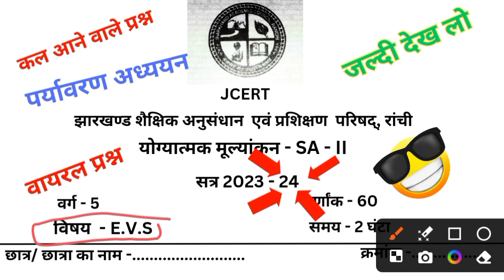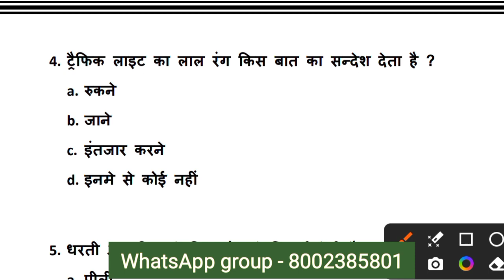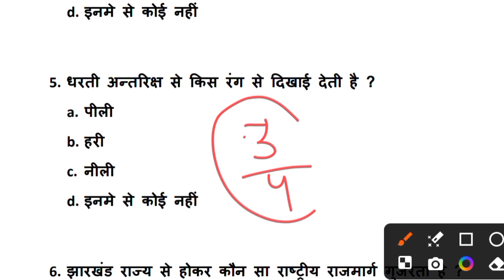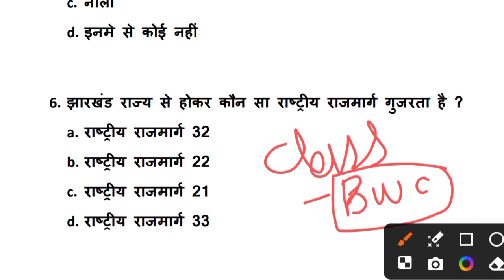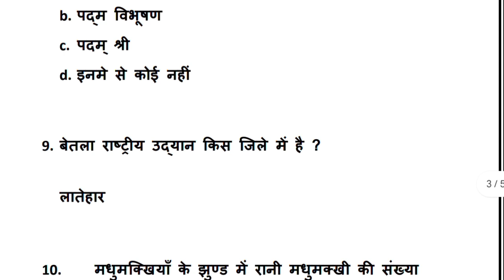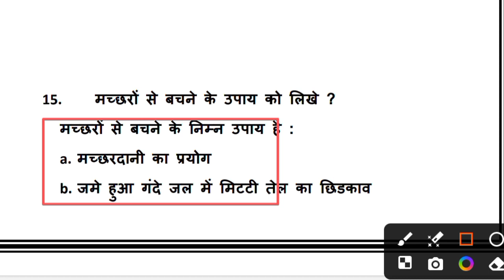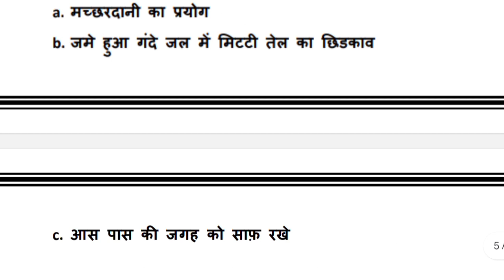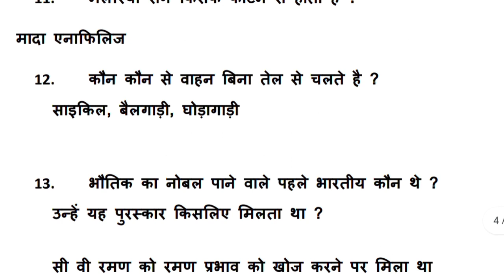Class 5 Final exam 2024 || 4 April 2024 | Evs | vvi | final exam jac | bharatvarash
Your queries -

Class 5 Evs final exam 4 April  2024
class 5 Evs final exam 2024 4 April 2024
4 April 2024 English  final exam
4 April  2024
4 April 2024 ka final exam ka question answer
class 5 Evs 2 April 2024
class 5 Evs  final exam 2024
final exam 2 April 2024
4 April 2024 final exam answer key
4 April 2024 final exam answer key
4 April  2024 class 5 weekly test
class 5 final exam 2024 Evs
final exam class 5 Evs
class 5 final exam Evs
4 April  2024 ka final exam April